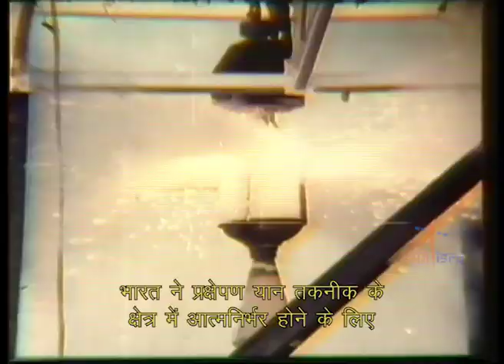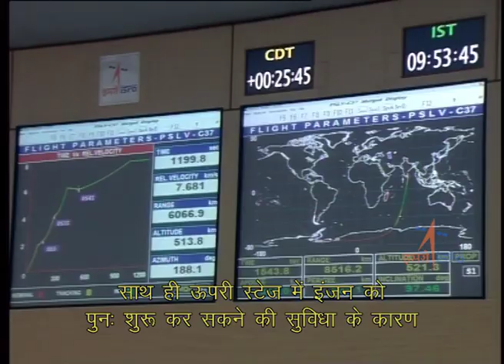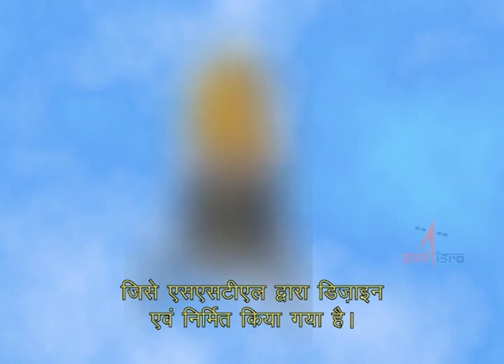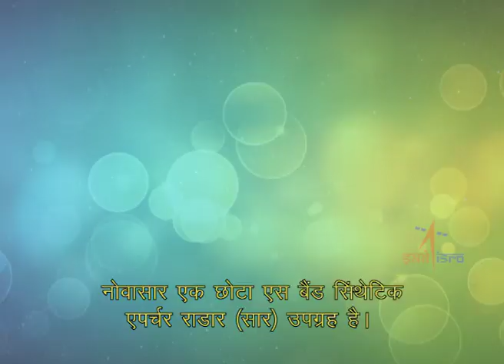PSLV C42 MISSION CURTAIN RAISER (HINDI)